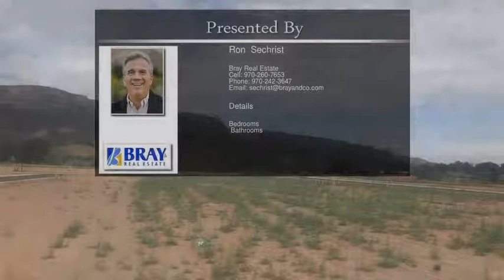2180 Mescalero Avenue Grand Junction CO 81507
2180 Mescalero Avenue Grand Junction CO 81507

Granite Falls on the Redlands is Grand Junctions newest premier subdivision.   Located off South Camp Road near Wingate school this location features awesome Colorado National Monument views, a super convenient location near hiking/biking trails and a short drive to downtown G.J.  A total of 104 residential lots ranging in size from 1/4 to 1/3 (approx.) of an acre.